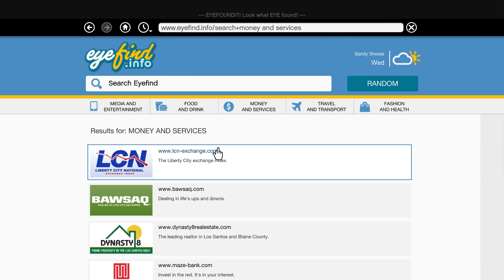GTA 5 Walkthrough | Part 25 | PC Gameplay | SAVAGE SANKEY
Processor : Intel Core i5-12400F
Motherboard : Asrock Phantom Gaming 4 B660
Graphic Card : ZOTAC Gaming GeForce RTX 3060 24GB
RAM : T- FORCE RGB 32GB (2x16GB) DDR4 (WHITE)
Monitor : GIGABYTE G27F(27 inch), 144Hz
Keyboard : COSMIC BYTE BLACK EYE Mechanical Gaming Keyboard
Mouse :   Logitech G502 Hero High Performance Wired Gaming Mouse
Headset : RAZER KRAKEN V3 X